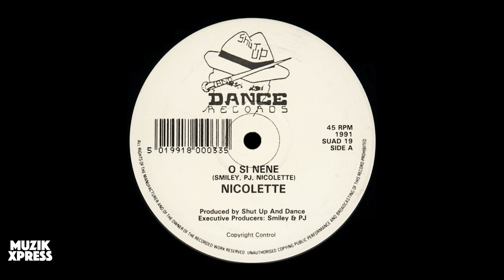The story behind "N.U.K.E. - Nana" by Zied Jouini & Torsten Stenzel | Muzikxpress 176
N.U.K.E. is a project from German duo Zied Jouini and Torsten Stenzel.  In the year 1992 they released their track “Nana”, which was the debut track from N.U.K.E. It features a sample from the song “O Si Nena” from Scottish singer-songwriter Nicolette. “Nana“ became a big succes and it topped the charts in Italy, but also in countries such as The Netherlands, Belgium and Luxemburg “Nana” ended up in the Top 5 of the charts.

In this week’s vlog you will see my interview with Zied and Torsten, in which I asked them to share the story behind “Nana”. Fun fact, this was the very first ever interview which I recorded on a boat. We started the interview when the weather was pretty nice, but after a while it started to rain and in the last minute of the interview we heard some thunder…. So right after the interview we ended up in a thunderstorm and pouring rain, so that was quite an experience! Because we were all soaking wet, the other interview I had schedueled with Torsten about one of his York classics, unfortunately did not happen this time. But. hopefully in the near future!